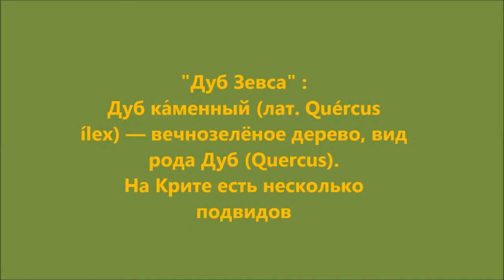Дуб Зевса: Крит, Лассити / Oak Zeus: Crete, Lassithi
Необычный вечнозеленый дуб с маленькими листьями и огромными желудями. Крит, плато Лассити, 800 м. над ур. моря.
Unusual evergreen oak tree with small leaves and huge acorns. Crete, Lassithi Plateau, 800 m. above sea level the sea.